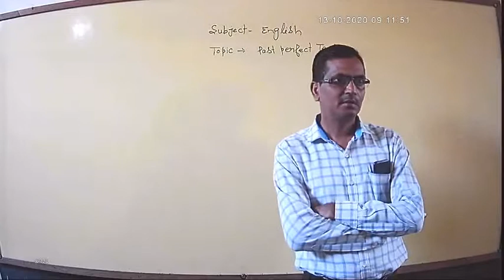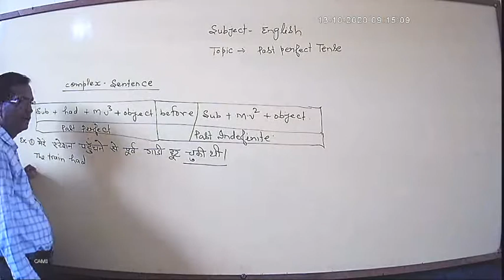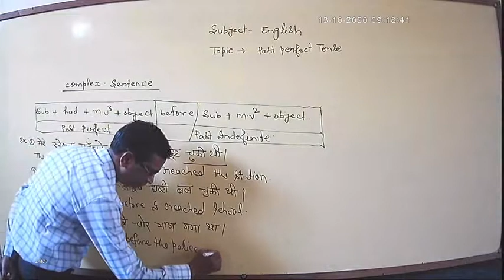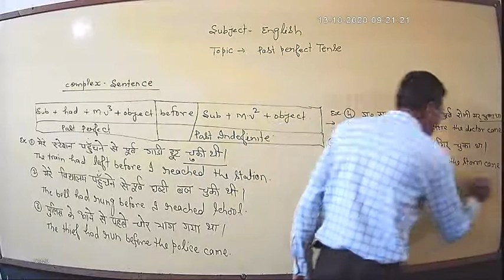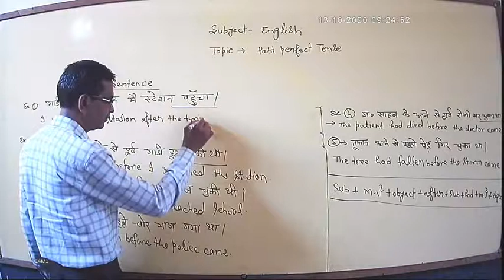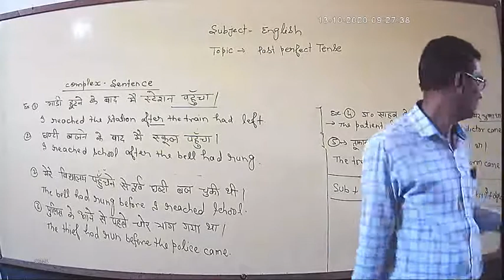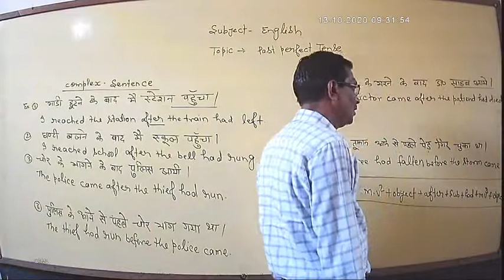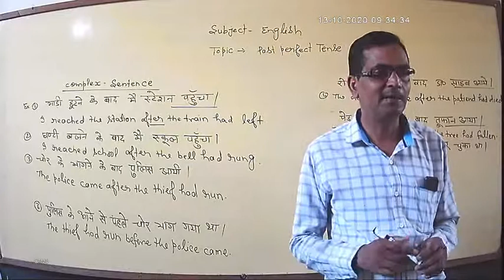English Grammar Class-9/10th Past Perfect(Complex) By Ajay Sir